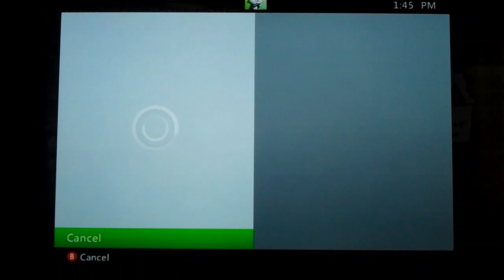Dead or Alive Xtreme 2-Lets Play Part 2 With Commentary-Christie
Second part to my lets play as Christie in this delightful GAME OH BOY!